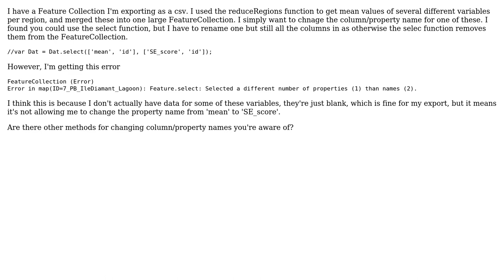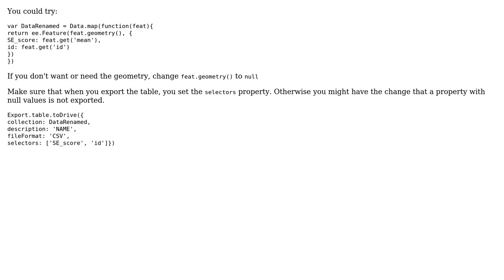GIS: Google Earth Engine; rename columns in FeatureCollection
With thanks & praise to God, and with thanks to the many people who have made this project possible! You are responsible for your own actions.